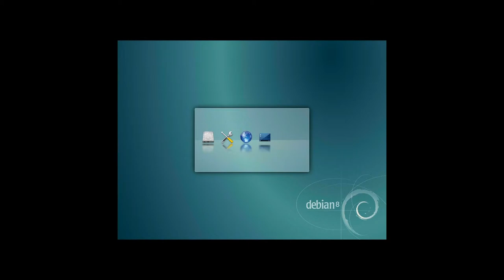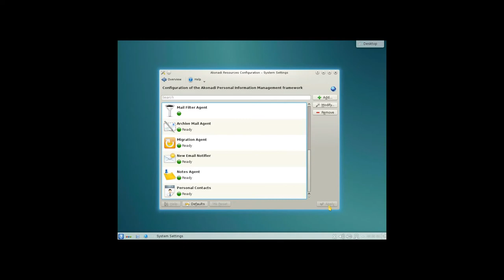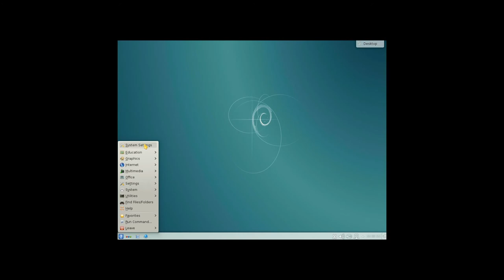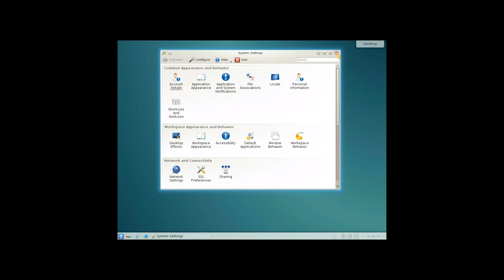Debian 8 Jessie KDE live - Übersicht Vorschau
Debian 8 Jessie, als Live Version mit der grafischen Oberfläche KDE, das ganze hier ist nur eine Vorschau des Systems.